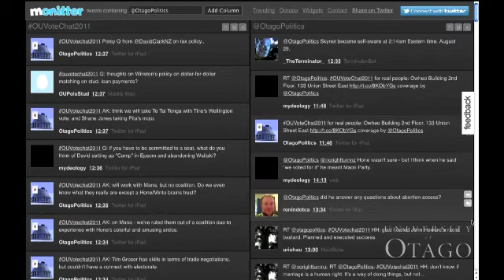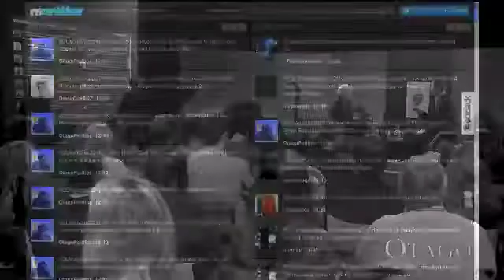Vote Chat - Annette King Part 4 of 5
Vote Chat is a series of public interviews of politicians bought to you by the University of Otago Politics Department. In this chat Annette King is interviewed by Dr Bryce Edwards in front of a public audience.

The idea is to foster a different type of political environment whereby the audience doesn't just get the usual well-rehearsed campaigning speech from a politician.

Audience participation is encouraged and you can ask your questions either on the spot in the flesh, or by tweeting @OtagoPolitics or the hashtag OUVotechat2011.

Footage courtesy of University of Otago Media Production.

Topics covered in this clip:
• Hone Harawira and the Mana Party
• The Maori Party and Maori Labour MPs
• Tax and inequality
• Tertiary education
• Early childhood education
• Climate change
• White-anting and the Greens
• Winston Peters and coalitions
• Helen Clark's control
• Social media, Twitter and Facebook